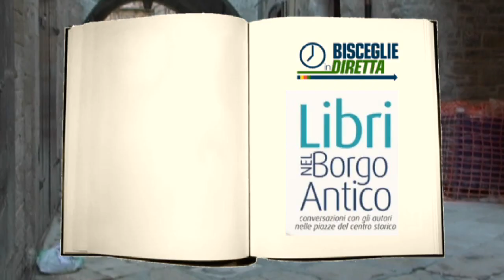PINUCCIO CHIAMA FRANCESCO BOCCIA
Bisceglie, prima giornata della rassegna Libri Nel Borgo Antico: Pinuccio chiama l'on. Francesco Boccia, che vola su un F35 scambiato per elicottero. Riprese - Fabrizio Ardito